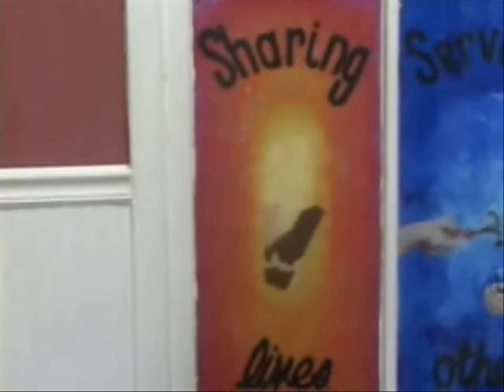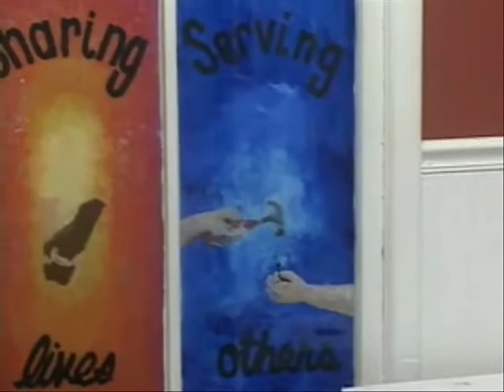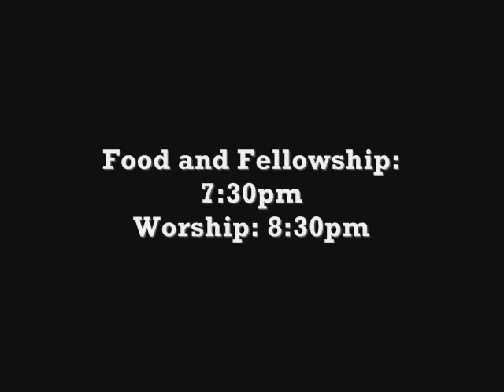Wesley COW video 2009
Introduction and summary of the Wesley Foundation experience. This year is centered around the Rethink Faith: Live It! theme we have this year.